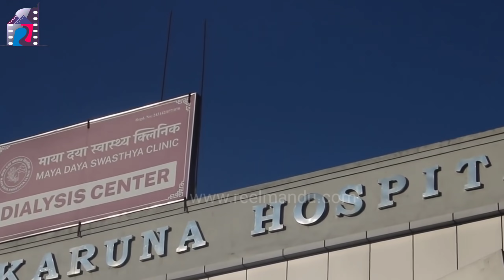रमेश प्रसाईंकी छोरीले आखाँ देख्छिन कि देख्दिनन्? के भन्छन डाक्टर? Ramesh Prasain Daughter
𝐑𝐄𝐐𝐔𝐄𝐒𝐓 𝐓𝐎 𝐀𝐋𝐋 !

 𝐍𝐎𝐓𝐄 !!!
यहा प्रस्तुत गरिएका भिडियोहरु केवल मनोरंजनका लागि मात्र हुन् त्यहिभएर अन्यथा नलिदिनुहोला। यदि यहाँ पोस्ट गरिएका भिडियोले कसैको जीवनमा नकारात्मक असर पर्न गएमा भिडियो हटाइने छ। सबैजना प्रति मेरो सम्मान छ। धन्यवाद ! सबैको जय होस् !

𝐂𝐎𝐏𝐘𝐑𝐈𝐆𝐇𝐓 𝐏𝐎𝐋𝐈𝐂𝐘 !!